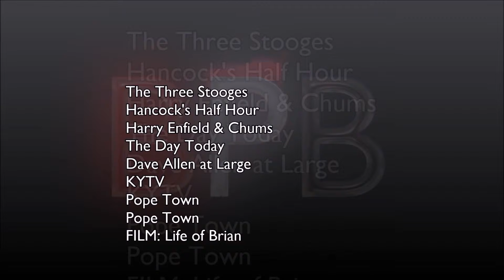Sunday Season One Week One Day Three Listings